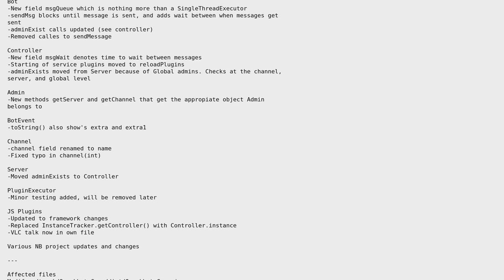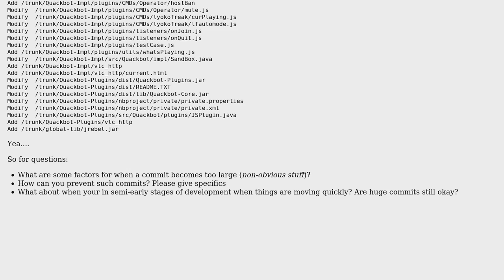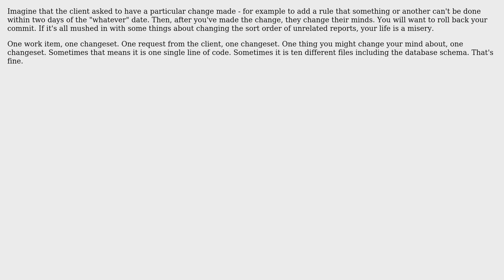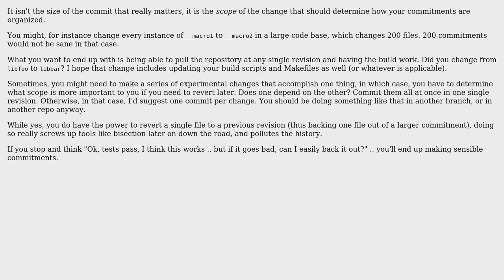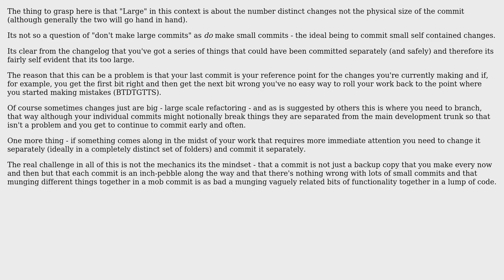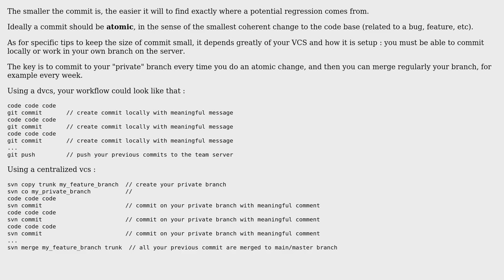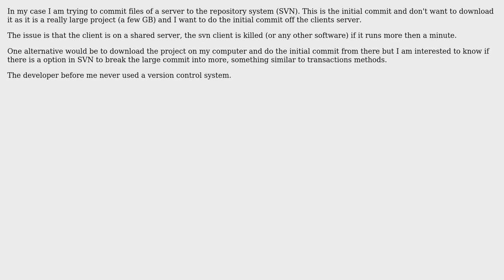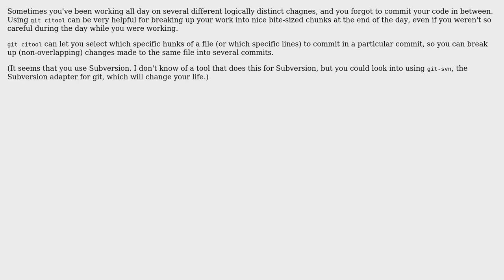Software Engineering: When is a version control commit too large? (18 Solutions!!)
Software Engineering: When is a version control commit too large?

With thanks & praise to God, and with thanks to the many people who have made this project possible! | Content (except music & images) licensed under CC BY-SA | Music | Images & others | With thanks to user ysolik user Xavier T. user Tim Post user TheLQ user Stephen C user Peter Eisentraut user Pete user Nickz user Murph user Ken Bloom user Kate Gregory user Josh K user jammycakes user indyK1ng user CGeorges user Bevan user azheglov and the Stack Exchange Network Trademarks are property of their respective owners. You are responsible for your own actions.